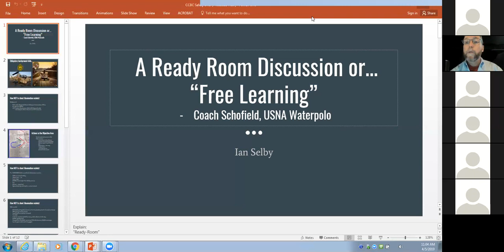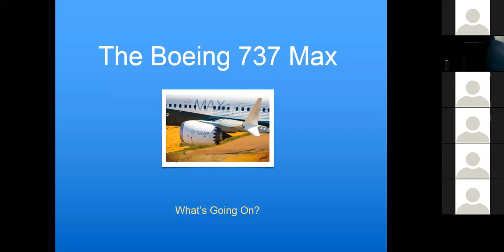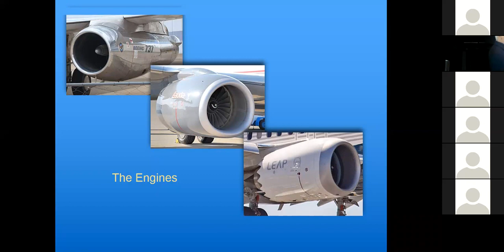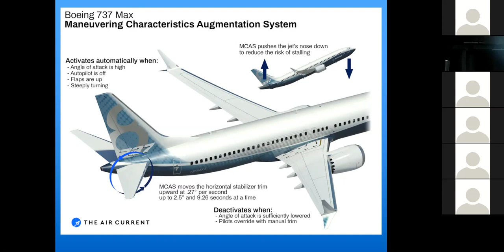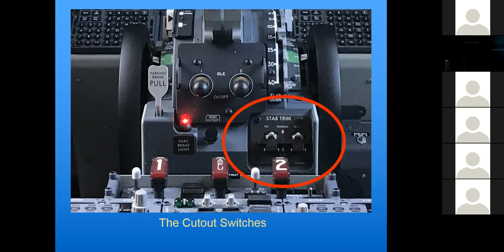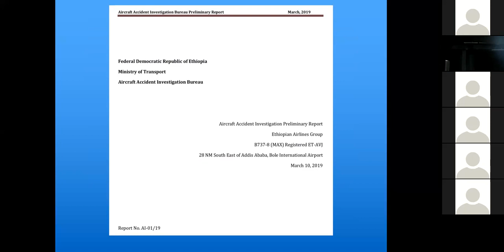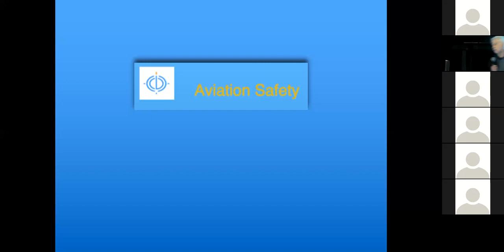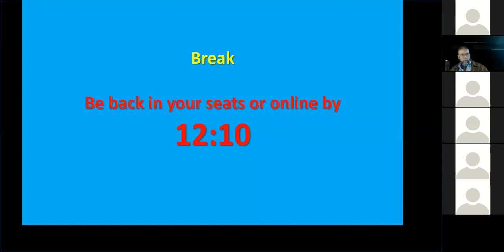CCBC Aviation Safety Awareness Meeting No. 2, Part 1 (April 2019)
This video includes the "The Boeing 737 Max" given by   CCBC Professor Roger Cox, along with the follow-on discussion.